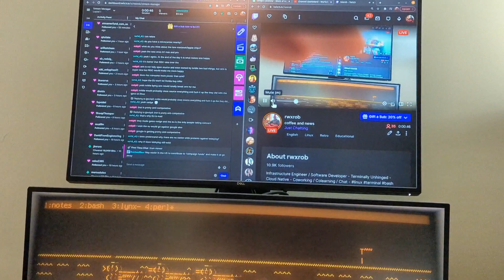coffee and news